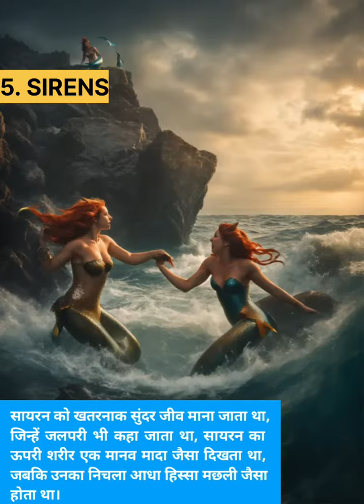Top 6 Powerful Creatures in Legends ll mythology powerful Creatures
Mythical Marvels: Top 6 Powerful Creatures in Legends ll mythology powerful Creatures

greek mythology
creatures from greek mythology
mythology
creatures from norse mythology
mythology explained
mythical creatures
10 most terrifying creatures from greek mythology
mythology stories
mythological creatures
10 most powerful creatures from norse mythology
norse mythology
10 most terrifying dragons from mythology
dragons from mythology
10 most powerful creatures in greek
mythology
creaturescreatures from mythology
greek mythology creatures